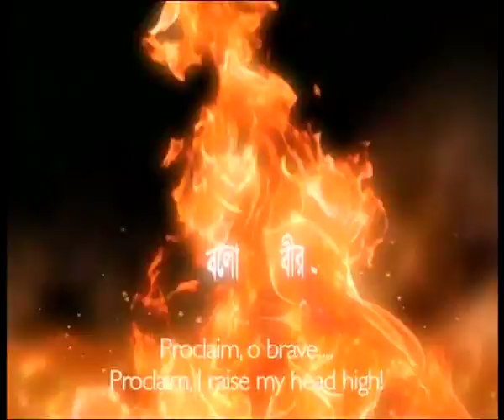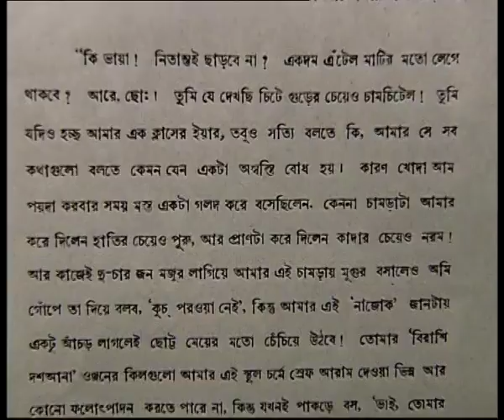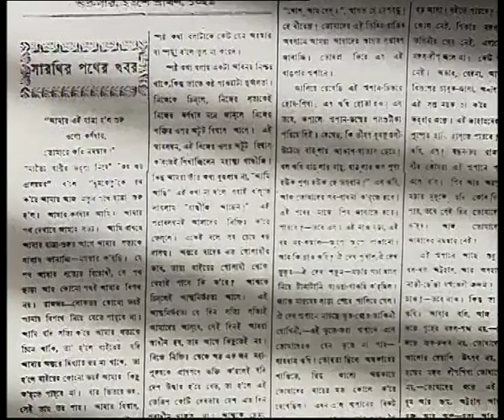Kazi Nazrul Islam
Kazi Nazrul Islam was called a 'dhumketu' or comet by Rabindranath Tagore for his rebellious style of writing. The film traces the life of Kazi Nazrul Islam, the sources of his inspiration and how his poetry came to reflect his fiery and rebellious spirit. Nazrul was deeply inspired by the Bolshevik revolution, the communist ideology and in line with his political thought processes, he wrote a poem titled "Autobiography of a Vagabond". His spirit of rebellion for change made him join the army during the World War I. However, during this time, he learnt Persian and Arabic and brought the ghazal genre of North Indian music to Bengal. Nazrul became a prolific song writer with over 3000 songs to his credit.